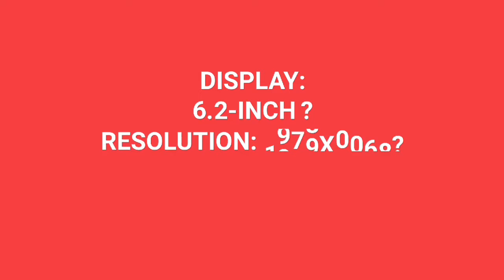Asus ZenFone Max Pro M2 spec and launch on 11th ll Flipkart info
Display : 6.2-inch
Resolution : 1080X2280
Qualcomm Snapdragon 660
Octo Core
Android Oreo
RAM 4GB
Internal 32 GB
Rear Cam 12+5MP
Front Selfie : 13MP